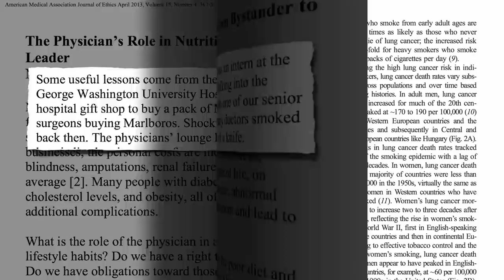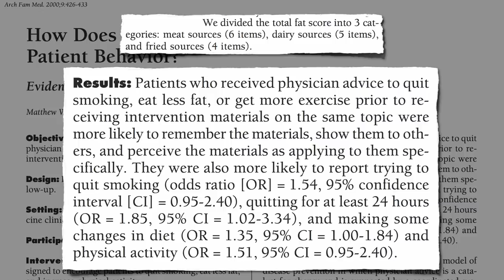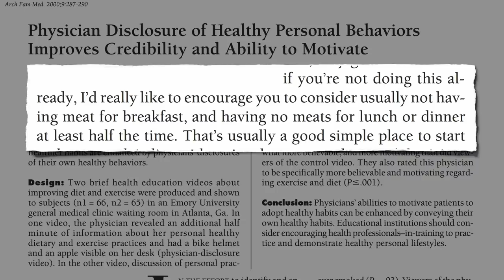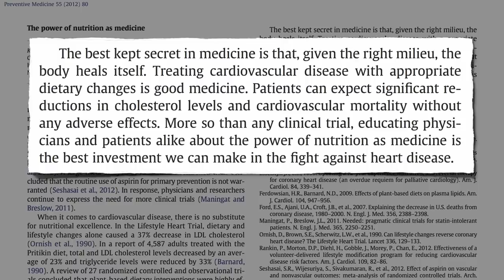Flashback Friday: The Best Kept Secret in Medicine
Lifestyle changes are often more effective in reducing the rates of heart disease, hypertension, heart failure, stroke, cancer, diabetes, and premature death than almost any other medical intervention.

This is part of our new FlashbackFriday series.

Have a question about this video? and someone on the NutritionFacts.org team will try to answer it.

Want to get a list of links to all the scientific sources used in this video? You’ll also find a transcript and acknowledgments for the video, my blog and speaking tour schedule, and an easy way to search (by translated language even) through our videos spanning more than 2,000 health topics.

Image Credit: raedon via Pixabay.